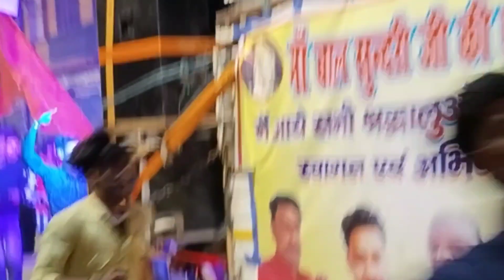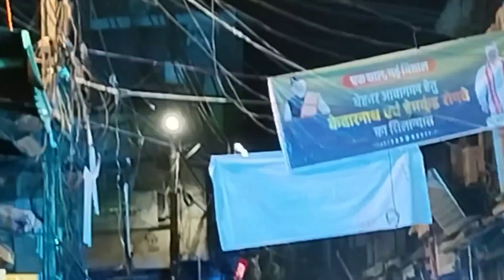माता का डोला प्रस्थान चैती मेला मां बाल सुंदरी मंदिर काशीपुर 🙏🙏